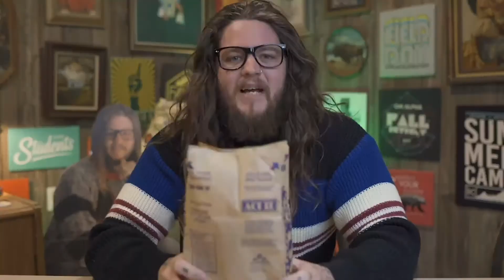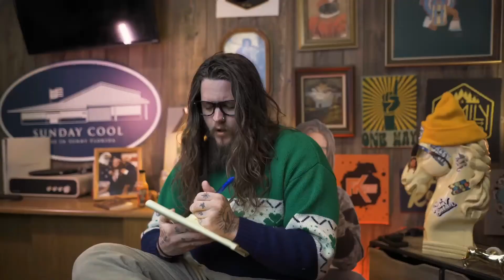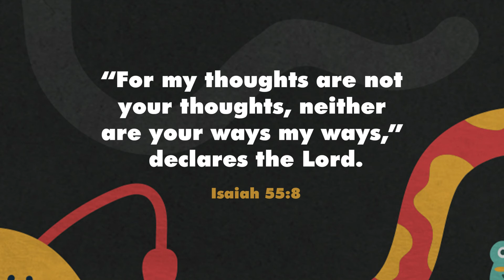KP Sprouts, KP Kids, and Bridge | Unusual | Week 4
This is the fourth week in our series, Unusual.  Today we learn "God's love is unchangeable". (July 25, 2021)

Copyright Group Publishing, Inc. Used by temporary permission. Thank you to Life.Church for the use of this free resource.